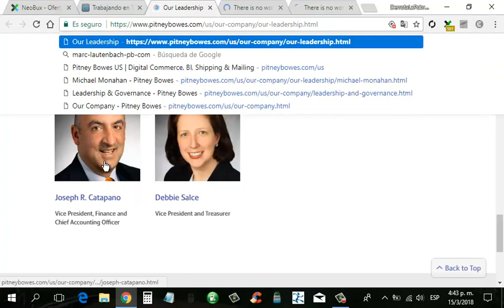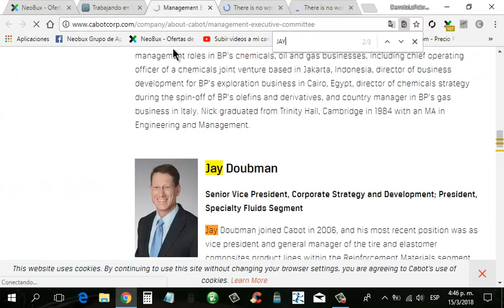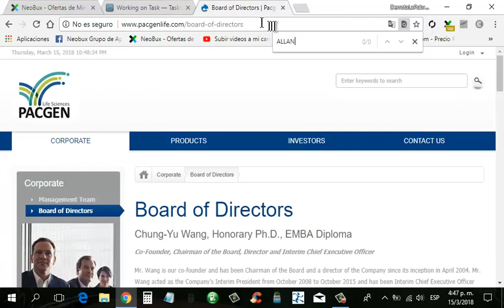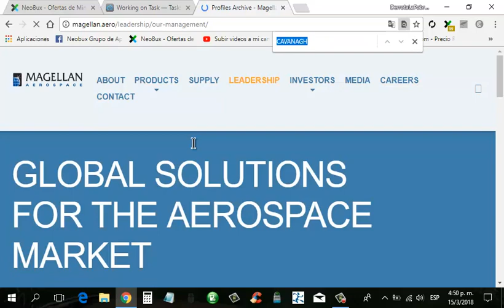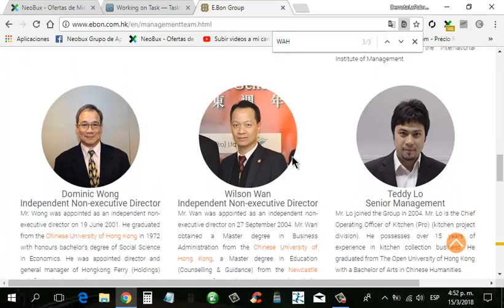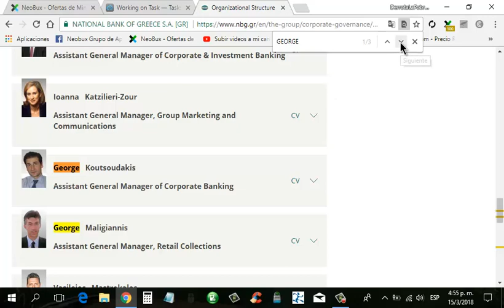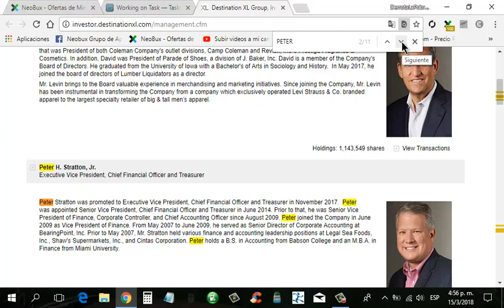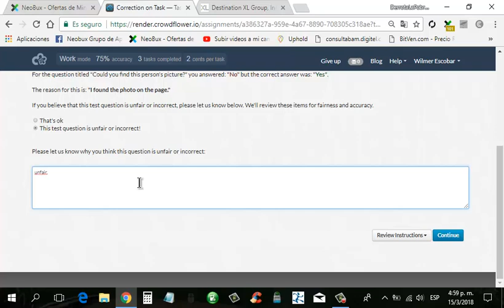Quick Mission: Can You Find My Photo? / task lvl 1 Figure-Eight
COMUNIDAD DE APOYO Y ENSEÑANZA - La mejor comunidad de apoyo en minitrabajos de Figure Eight, Neobux, Clixsense. Únete a nosotros, aprenderás a trabajar y usar todas las herramientas que te facilitaran los trabajos.
Registrate Gratis aquí y comienza a ganar dinero online sin inversión:
Únete a Nuestros Grupos de Trabajo y de Compra-Venta de Divisa Electrónica
Curso Gratis para Aprender a Ganar Dinero por Internet en Derrotalacrisis
Requisitos para ingresar a la Comunidad Figure Eight Task:
1)- Ser Referido si eres lvl 0
2)- Si eres lvl 1 2 3, debes cancelar una mensualidad de 6$ (no es obligatorio ser referido)
Beneficios: Con nosotros aprenderás a usar todas las herramientas necesarias para hacer mas fácil las tareas y como trabajar correctamente, recibirás muchísimo material de apoyo.
Además contaras con compradores de saldo altamente recomendados con lo cual tus ventas dentro de nuestra comunidad en Discord quedaran protegidas y garantizadas al 100%
Muy Buenos Ingresos Garantizados!!!
NOTA los ingresos a la comunidad en Discord son los días 10 al 15 de cada mes, debes contactarme entre el 8 y el 10 para ir tramitando tu ingreso, por favor ten tus requisitos a la mano.